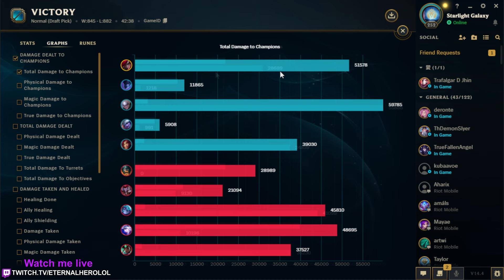Katarina but I have 6700 HP and 1v5 the enemy team ~50000 Damage (SEASON 14 TANK KATARINA IS BROKEN)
League of Legends Season 14 Katarina Gameplay Guide with New Build & Runes
I'm Diamond Player since Season 4 with 80+ Mastery level 7 Champions
Katarina Top S14 Eternal Hero New Items